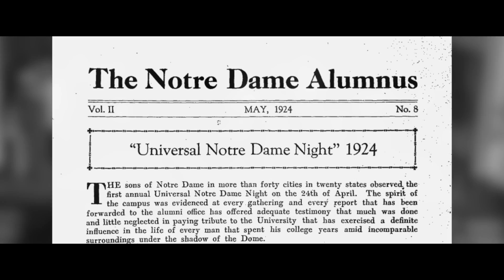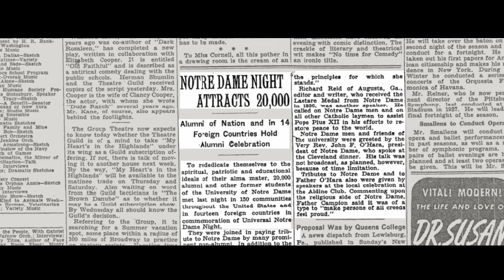UNDC 100 Years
What began in 1924 as an annual radio broadcast has since evolved into the flagship event of the Notre Dame Alumni Association, providing local alumni, parents, and friends an opportunity to connect with the University and now celebrating 100 years!